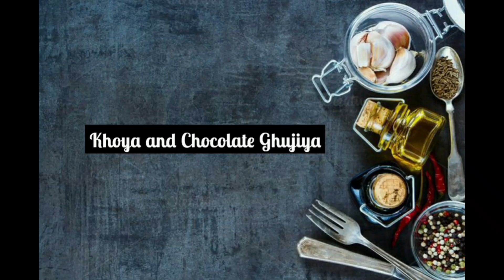GHUJIYA || HOW TO MAKE CHOCOLATE AND MAWA GHUJIYA || QUICK AND DELICIOUS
Gujiya are crescent shaped filled pastry that are deep fried. The traditional gujiya recipe has a filling of sweeetned khoya or mawa (milk solids), cardamom and some nuts. These delish fried pastries resembles the Mexican empanadas.